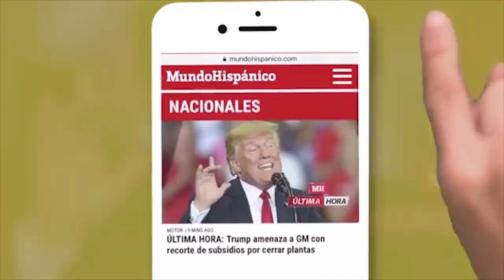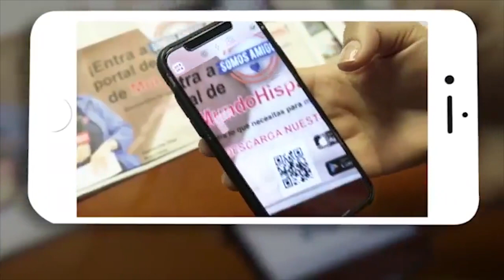Hispano intentó secuestrar a una menor de 4 años con un peluche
Un hispano intentó secuestrar a una menor de 4 años con un muñeco de felpa, sucedió en una biblioteca en Huntington Station, el martes fue arrestado el sospechoso de nombre José Aparicio.

Al parecer este no ha sido el único intento de secuestro, también lo ha hecho con otros menores, se pide a los padres si lo reconocen, denunciarlo y cuidar mucho a sus hijos.

En otra noticia, un hispano fue asesinado a mano de dos hombres la victima de origen hispano es Oscar Gómez, la policía revelo el video, están en investigación del homicidio, dos sospechosos intentaron robar al hispano y a su pareja, pero en su intento de recurrir a su esposa uno de los atacantes disparo contra Oscar ocasionándole la muerte.